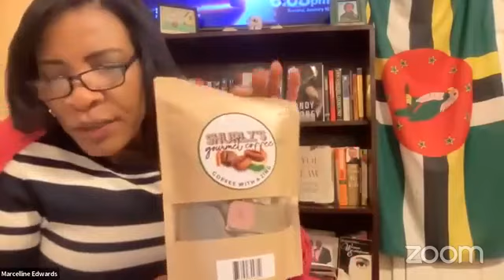Rich Politicians - Poor Masses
Mr. Vere Bird 111 and Mr. Ian "Magic" Hughes sits down with the Hosts of Civic Vibes for a candid discussion on critical ongoing issue in Dominica and Antigua.